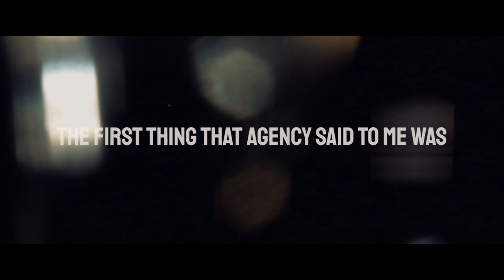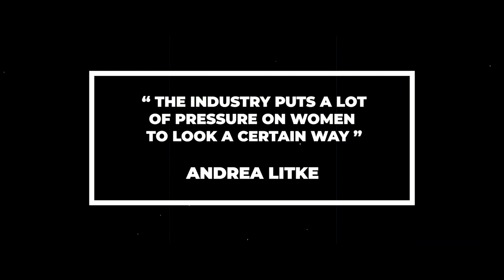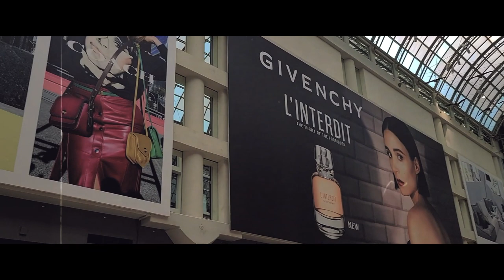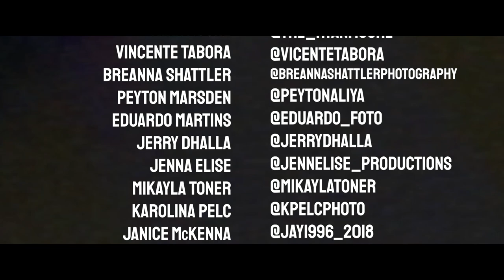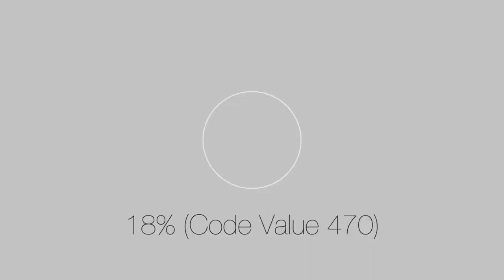BENEATH THE SKIN 6m4s Christopher McGowan P Katie McKenna D Nino Lovell E Master Dec13